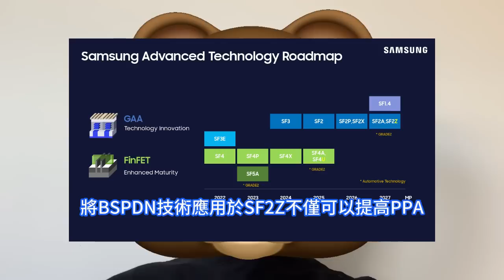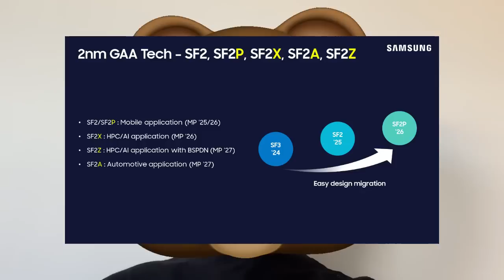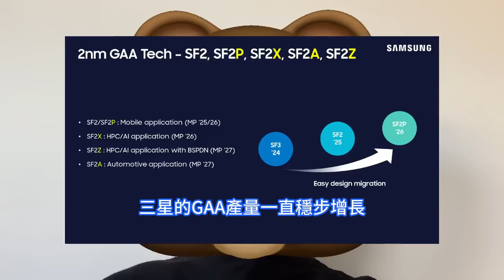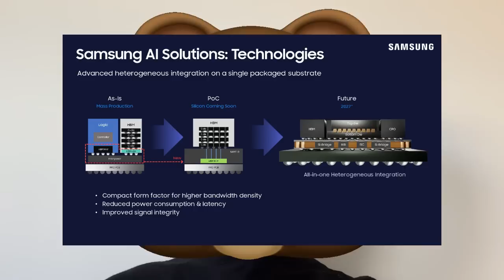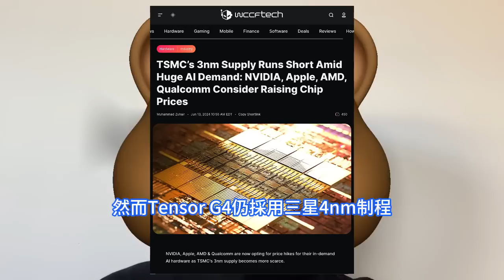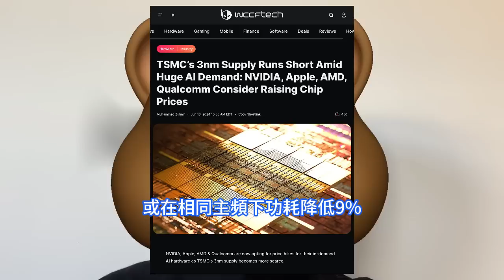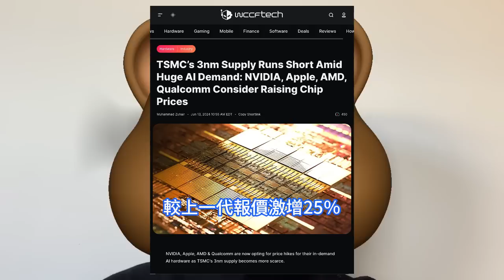英特爾慌！三星3奈米晶片大敗局已定，台積電那領域太恐怖晶圓代工全面贏爆。生成式AI時代壓下重注，SFF 2024尋求反擊之策。BSPDN技術加成SF2Z，高級封裝AVP，為HPC設計提高效能。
為著力為客戶提供AI交鑰匙方案，三星將全面整合代工、存儲器和AVP的積澱和優勢，提供高效能、低功耗和高帶寬的解決方案，並可根據特定的客戶AI需求進行定制，這將大幅簡化客戶的供應鏈並加快產品上市。有報道稱，蘋果、高通、輝達、AMD等巨頭排隊大舉包下台積電3nm訂單，雖產能比上一年提升3倍但仍供不應求，市場普遍預測2026年將出現台積電3nm荒。有業內人士指出，從3nm到2nm再到1.4nm，技術從FinFET轉向GAA再進而是CFET，良率達60%至70%就已不錯了，加上3D封裝使得面積增大，良率也會有所降低，三星、英特爾相更為冒進，而台積電的工藝路線更為穩妥。